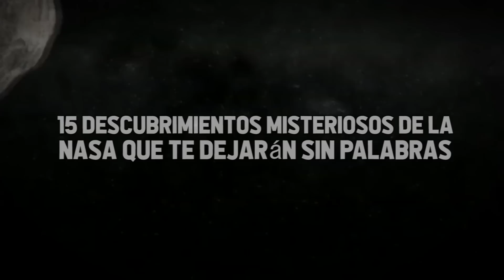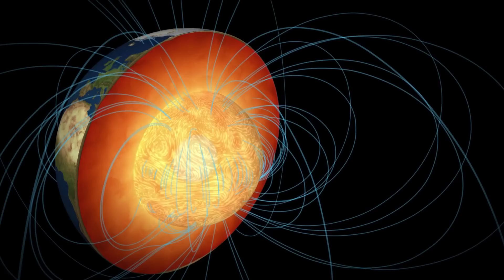Esto Fue Descubierto en el Espacio Pero Nadie Sabe Qué Es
Si eres astronauta, trabajar para la Administración Nacional de Aeronáutica y del Espacio probablemente sea el trabajo de tus sueños. Pero la verdad es que la NASA emplea a los mejores científicos, ingenieros, técnicos y astrónomos del mundo para obtener respuestas a las preguntas más importantes del universo. Pero como está a punto de ver en estos videos, algunas de estas consultas no tienen una explicación lógica. Todavía son realmente geniales. Del caos a la creación y simplemente a la locura... ¡No hay palabras!. Hoy les traemos 15 descubrimientos misteriosos de la NASA que te dejarán sin palabras!.